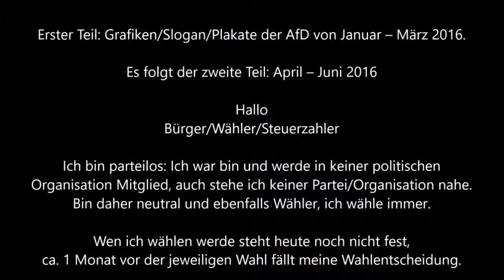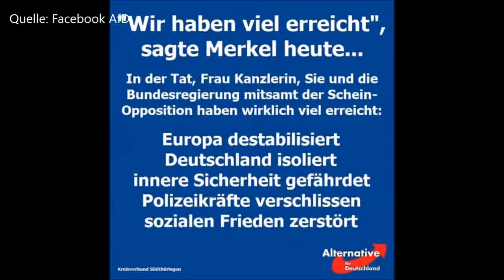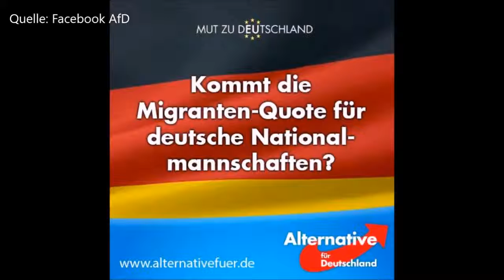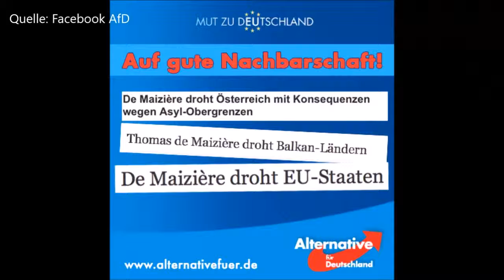Wahlen 2017 * Bundestagswahl * machen sie sich Gedanken wen oder was sie wählen wollen * Teil 1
Meinungsfreiheit